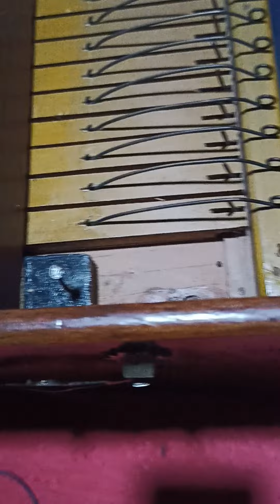(59) sold,Antique System Paris male male Reed harmonium Singh music house Bombay model . 9717830831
Antique System Paris male male Reed harmonium Singh music house Bombay model single ballow four stoper 3.25 Octive sagwan body available  for sale. 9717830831